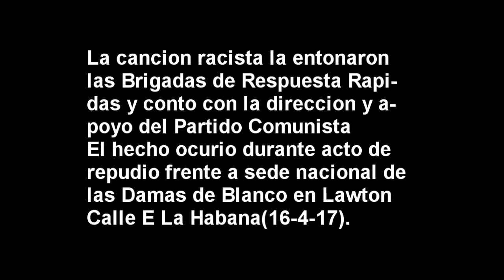Canción racista contra Berta Soler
Brigadas de Respuesta Rápida, la fuerza de choque dirigida por el Partido Comunista de Cuba, entonaron cánticos ofensivos y racistas contra Berta Soler, líder de las Damas de Blanco.